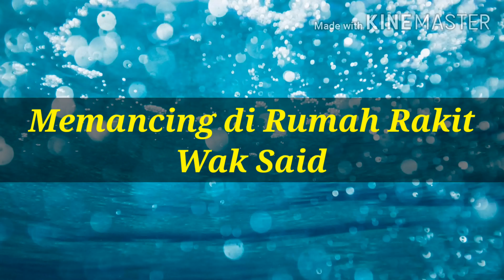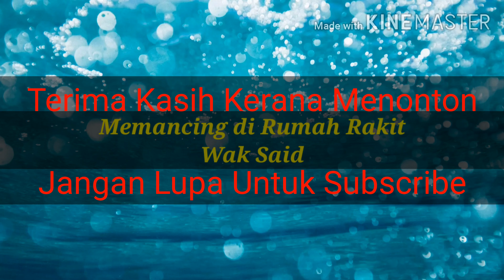Memancing di Rumah Rakit Wak Said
Memancing di Rumah Rakit Wak Said, Bagan Lalang, Sungai Sepang, Selangor dengan Team PekasHunT

Rumah Rakit ini belum dibuka untuk disewa dan kami antara orang-orang yang berpeluang mencubanya.

Lihat video untuk ulasan dan hasil dari rumah rakit ini.

Video-video di rumah rakit Wak Said